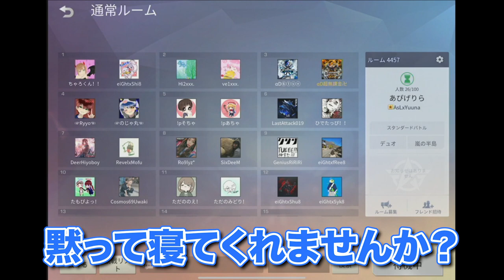【荒野行動】αD61ueと出る最後のデュオゲリラになるかもしれません。「新企画 始動!!」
②Mildomの検索から「超無課金/αD代表」又は｢ID : 10367493｣を検索する

超無課金 宛

ーー過去動画ーー